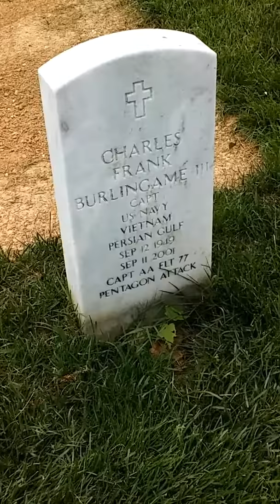Arlington cemetary pilot of flight 77